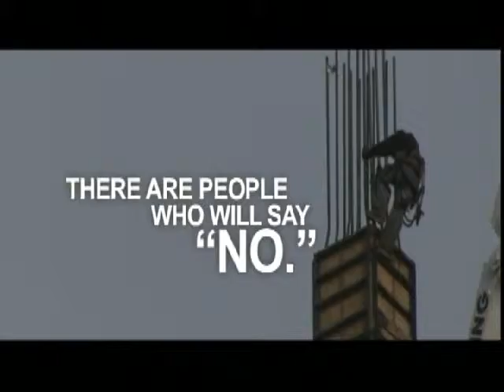BuildersDepot com LenoxSawzall ReciprocatingBlades Passion Video